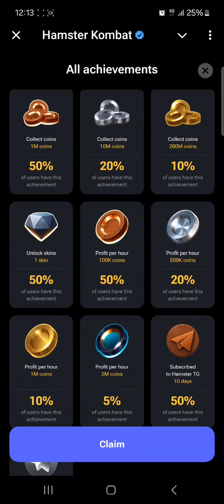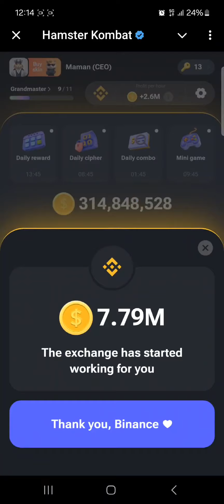Hamster kombat achievements. Reach to the achievements by September 20th to get tokens